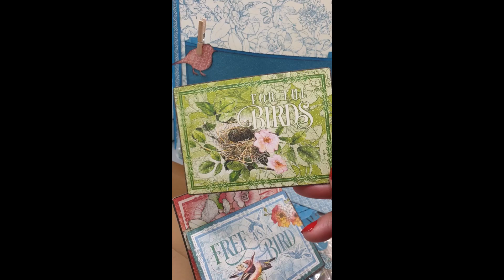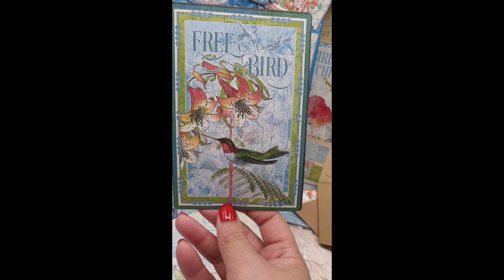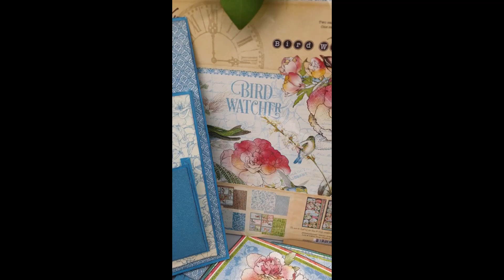Loaded Envelope Tour by Boule de Scrap | Graphic 45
Loaded Envelope Tour by Boule de Scrap
Featuring Graphic 45's Bird Watcher paper collection

“Hello friends, today I come to present my new project to you.This is a project to teach you the technique of making a "Loaded Envelope", as well as gift bags to put inside.This gift envelope is made with the sublime collection Bird Watcher.

For the story of the creation of this project, I wanted to thank my Instagram subscribers for this fabulous year of creations with them and with Graphic45.

So I decided to organize a giveaway with a lot full of surprises. I hope that many of you will join us on my Instagram account to try your luck.

I suggest you discover the envelope in photos and the gifts in videos. You can find the fabulous cutouts of the metal Large Tag, ATC Tag, and Flower
dies."

Graphic 45 Supplies:
Bird Watcher 12×12 Patterns & Solids
Bird Watcher Journaling Cards
Bird Watcher Ephemera Assortment
Metal Dies / Large Tag, ATC Tag, and Flower Dies
Rose Bouquet Collection on Voyage & French Blue
G45 Card & Env 4.25×6.5-Kraft
Premium Double- Sided Tape 1/8″
Premium Double-Sided Tap 1/2″

Other supplies:
Clothespins
Mini bottle (Embellishment)
Pearls
Strass
Punched pocket
Blue cardstock